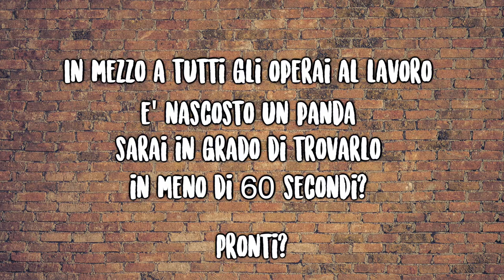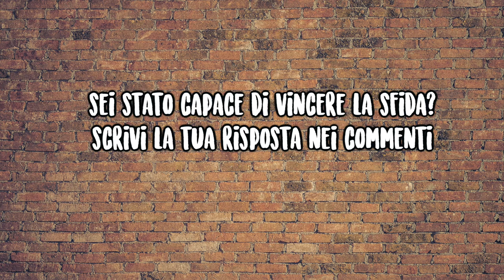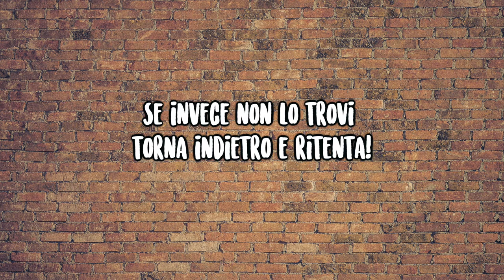SFIDA VISIVA, TROVA L'INTRUSO - Riuscirai a trovare il panda nascosto?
In questa immagine e nascosto qualcuno! Ma a volte il nostro cervello ed i nostri occhi fanno fatica ad individuare certi particolari! In questo caso c'è un piccolo panda nascosto!

Riesci a trovarlo?

● Se vuoi essere sempre aggiornato sui miei nuovi video

Quindi cos'è The Riddler? E' tutto ciò di meraviglioso che riguarda il nostro cervello, illusioni incredibili ed altre curiosità.

Per essere sempre aggiornato su nuovi e incredibili video.